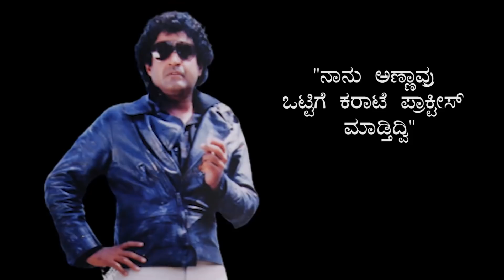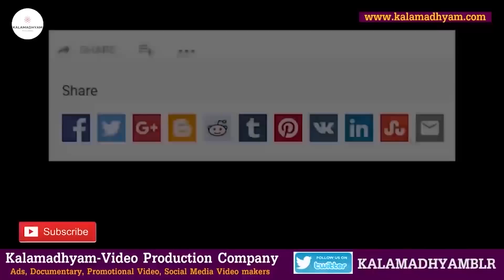'ನಾನು ಕರಾಟೆ ಮಾಡೋದು ನೋಡಿ ಅಣ್ಣಾವ್ರೇ ಶಾಕ್ ಆಗ್ಬಿಟ್ಟಿದ್ರು'-Ep2-Actor KeerthiRaj-LIFE-Kalamadhyama-param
Interviewed & Directed by: KS Parameshwar
DOP: Raviraj Hombala
Produced by : Kalamadhyama Media Works.